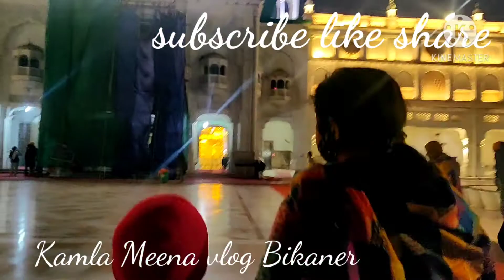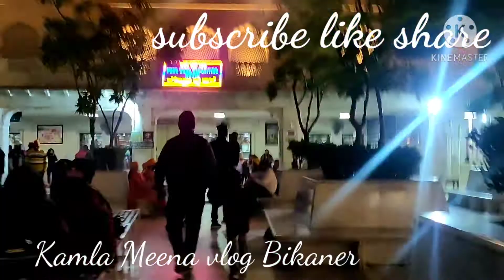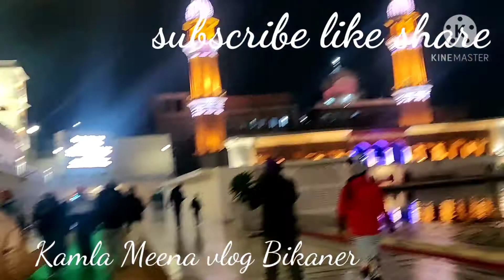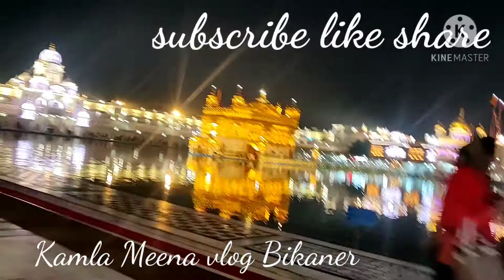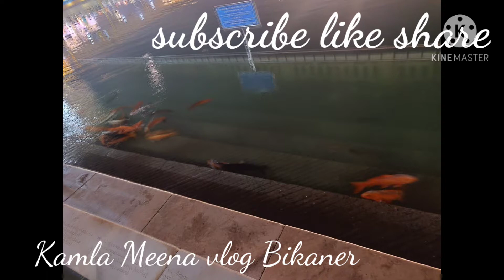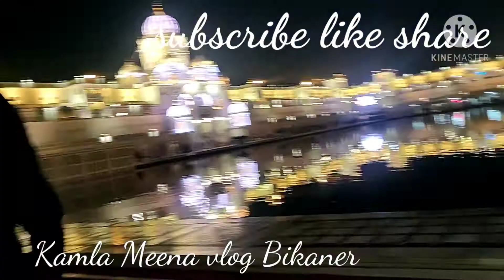Golden Temple Amritsar Review in Hindi || Amritsar,Punjab